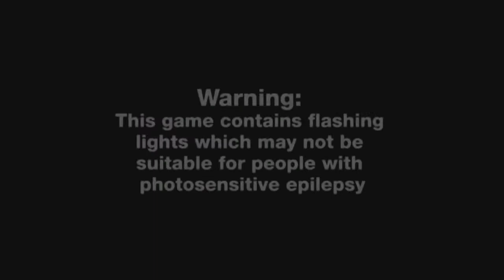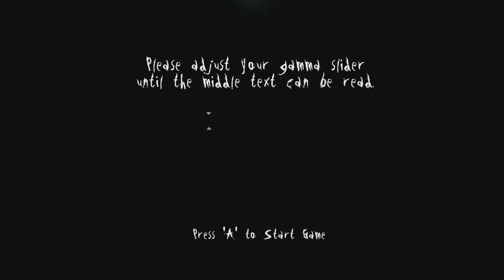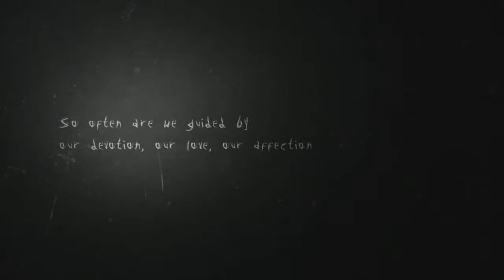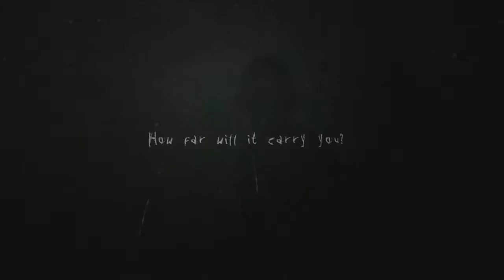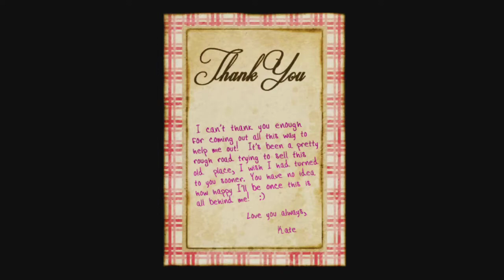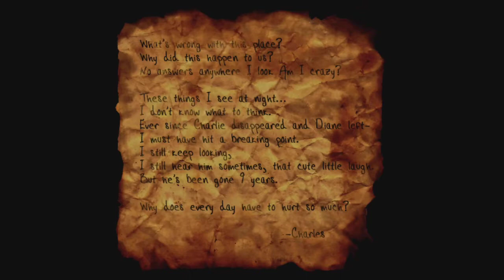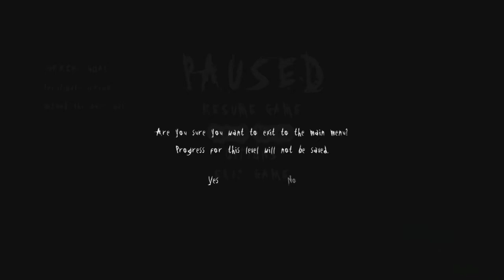Halloween Spooptacular - SLENDER: THE ARRIVAL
Slendermin, please... I don't want to join your weight loss program.